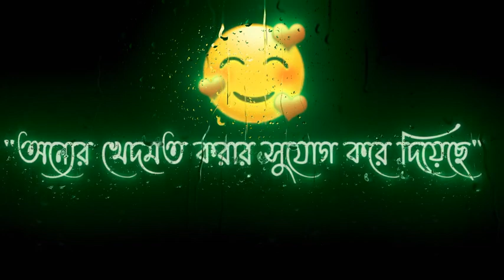❤️🥀 Sayed Mukarram Bari Waz |Motivational Waz |Emotional Waz|Short waz||Nishan Islamic Tv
Video is rof educational purpose only.Copyright Disclaimer Under Section 107 of the Copyright Act 1976, allowance is made for '' fair use'' for purposes such as criticism, comment, news reporting, teaching, scholarship, and research.Fair use is a use permittd by copyright statute that might otherwise be infringing.Non-proflt, educational or personal use tipe the balance in favor of fair use.
_________দিস্ক্লাইমের ⚠️________

ভিডিওটি শুদু মাএ ইসলাম প্রচার জন্য ব্যবহার করা হয়ছে, আপনি যদি ভিডিও কোন সম্যসা বা কপিরাইট মালিকানা হয়ে থাকেন বা কো সম্যসা হলে প্লিজ কোনো অ্যাকশন নেওয়ার আগে আমাকে একটিবার ফেসবুকে এসএমএস দিবেন, যাতে ভুল হলে সমধান করতে পারি।